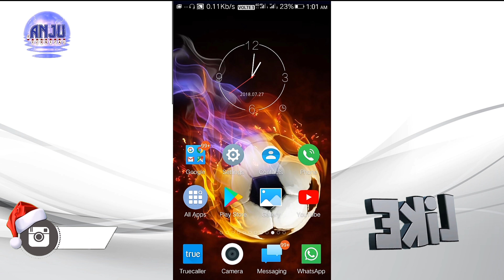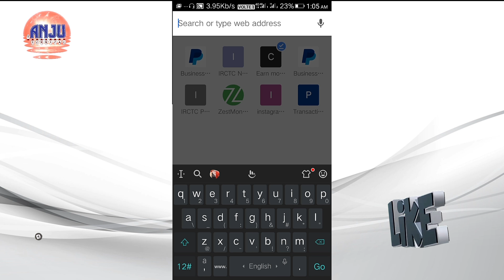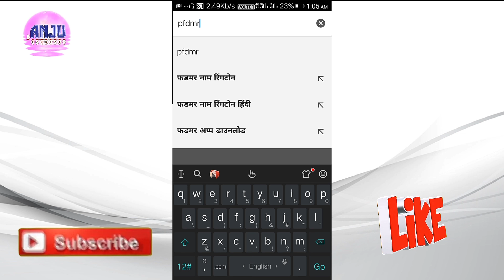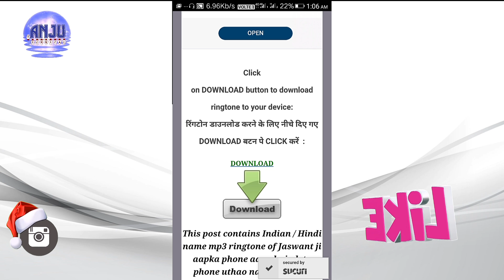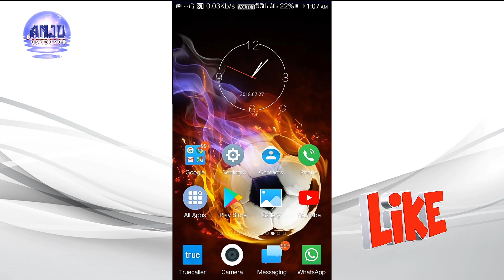बनाए अपने नाम की रिंगटोन मोबाइल से || How to create Ringtone || Anju technical -2018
नमस्कार दोस्तों मैं जसवंत स्वागत करता हूं आपने यूट्यूब चैनल Anjutechnical में आज की इस वीडियो में बताऊंगा कि आप अपने नाम की रिंगटोन कैसे क्रिएट कर सकते हैं मुझे उम्मीद है यह वीडियो आपको पसंद आएगी
                                                                                       🙏धन्यवाद🙏

     👉 Connect Witch Anju Technical 👈